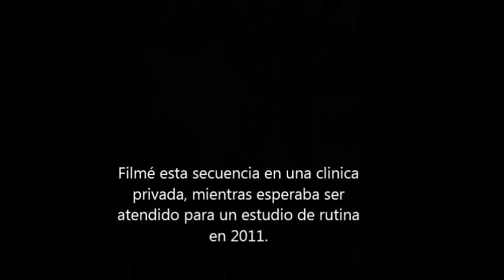Uso inadecuado de escalera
Uso inadecuado de una escalera mientras se repara un sistema de aire acondicionado.